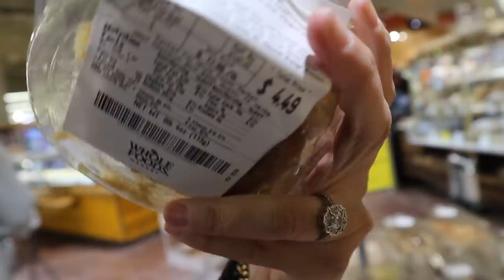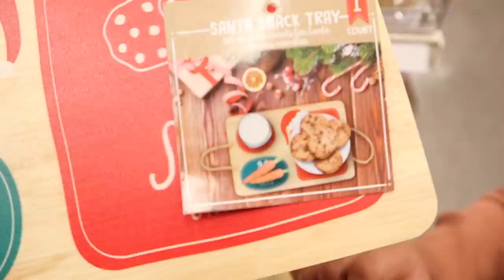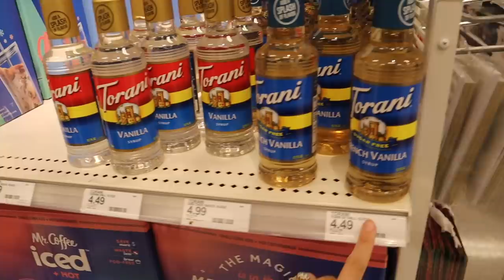Vlogmas Día 13 2021!